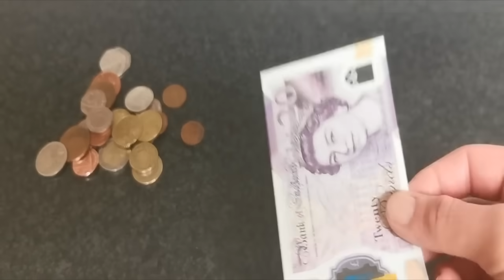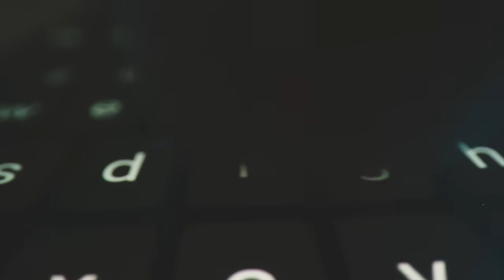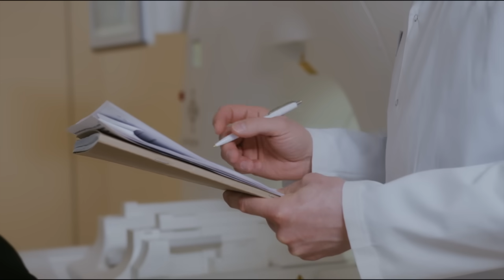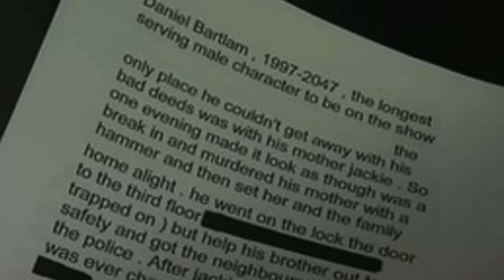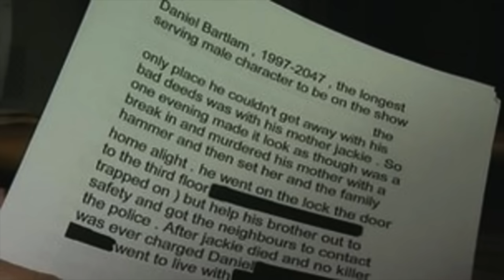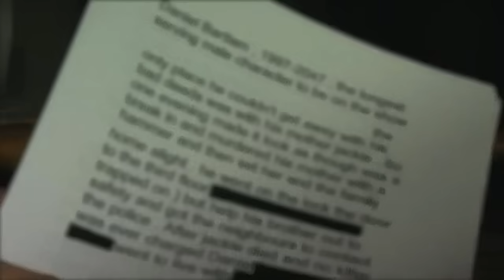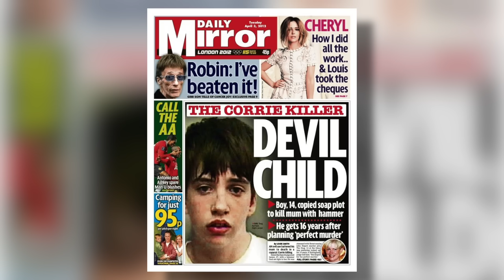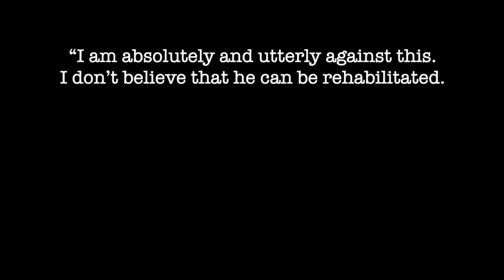An Unspeakable Crime: The Murder Of Jacqueline Bartlam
April 25th, 2011. A call is made to 999 reporting that a house is on fire on Georgia Drive, in Nottingham, England. Two young boys have fled the house with the family dog as the fire rips through the building. As the fire ravages the house in the quiet suburban street word begins to spread that a woman has been found dead inside. The police would now be in a race against time to find the culprit.